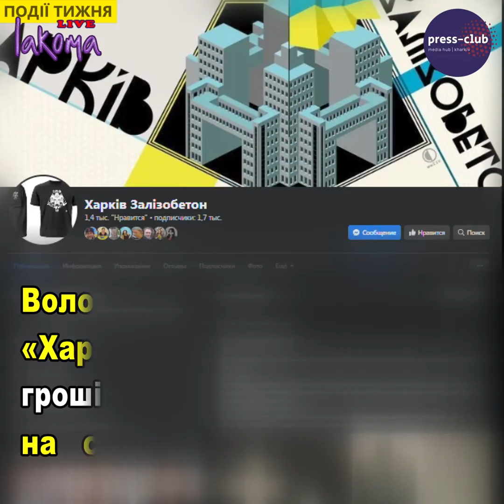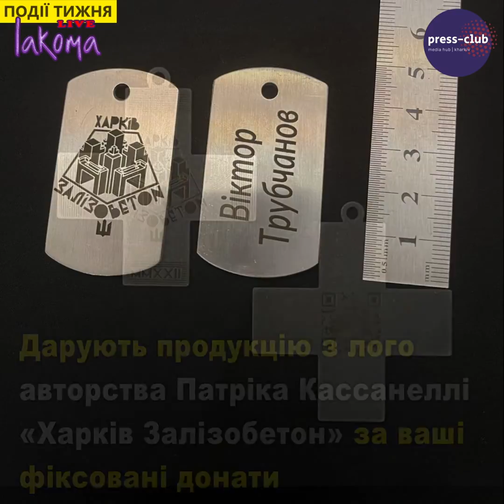Останні події тижня.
- Відбувся черговий обмін полоненими: додому повернулось 108 жінок.
- Автор муралу «Красавіца терпіти не буде» розмальовує деокуповану Харківщину.
- На Харківщині почали монтувати один із металевих мостів, які передала Чехія.
- Волонтерський проєкт «Харків Залізобетон» збирає гроші на різні потреби ЗСУ/ТрО

надає послуги з організації прямих ефірів,
Медіапідтримка івенту.
Виготовлення звітних роликів, рекламних, презентаційних, документальних фільмів, телевізійних програм,
LIVE ШОУ...

lakoma tv
Відеозйомка будь-якої події (можлива багатокамерна).
Онлайн трансляції (можливі багатокамерні).
Віддалена модерація, відеомікшування та візуальне оформлення прямого ефіру (плашки, рамки, логотип, віддалені спікери (Skype, Zoom, vMix Call)
Виготовлення медіаконтенту та випуск у прямий ефір на вашому, нашому каналі.
Оренда відеообладнання: відеокамери, мікрофони, світло.
Аерозйомка, фотозйомка, оцифрування відеокасет.